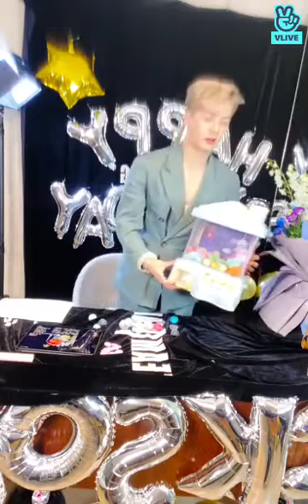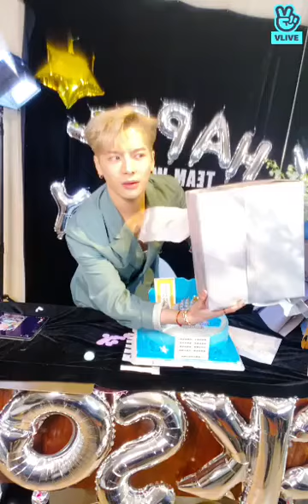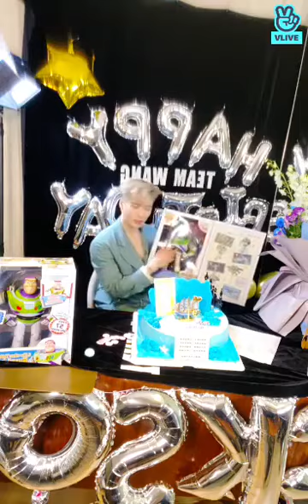Jackson Wang -27 Birthday 🎂